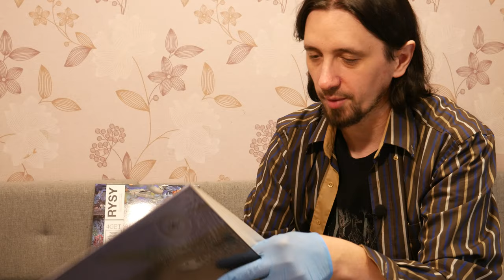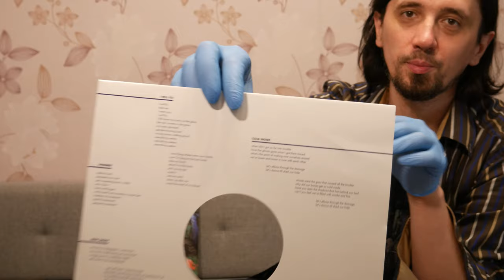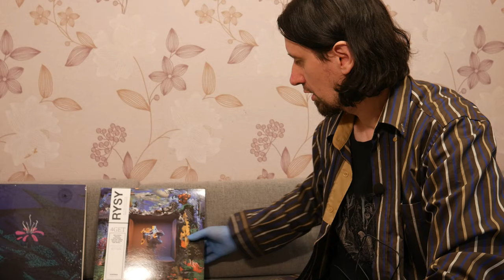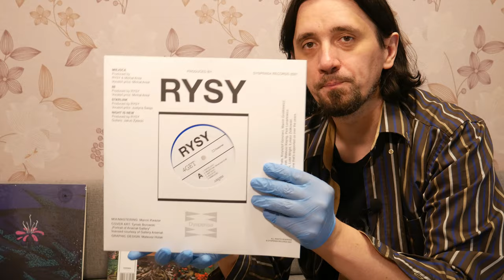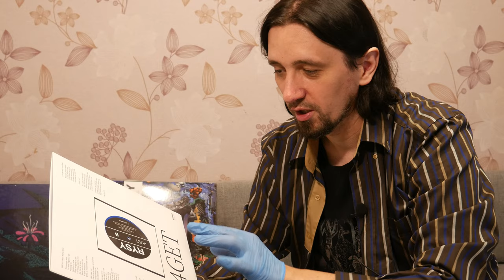O vinylach 13 - Rysy 4GET, Rysy Traveler